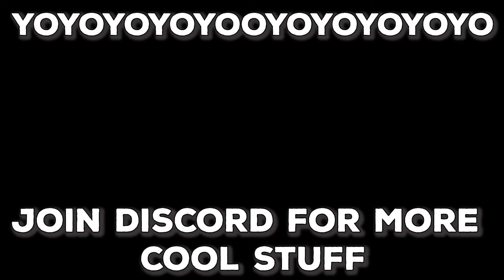I Survived 100 days in Hardcore Minecraft | Part 1 in Hindi | Xeger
What is up guys ? In this video I survived 50 days in hardcore Minecraft .

                      『𝖛𝖎𝖉𝖊𝖔 𝖈𝖔𝖓𝖙𝖊𝖓𝖙』
1) I Survived 100 days in Hardcore Minecraft
2) I Survived 100 days in Minecraft Hardcore
3) I Survived 100 days in Minecraft
4) I Survived 100 days in Hardcore Minecraft in Hindi
5)  I Survived 100 days in Minecraft Hardcore in Hindi

                       ⇾ ᴍʏ ᴘᴄ ꜱᴘᴇᴄꜱ ⇽

Processor:- Ryzen 5 3600xt
Ram(8x2):- Corsair Vengeance LPX 8GB DDR4 3000mhz
Ssd:- Crucial BX500 480GB
Hdd:- Seagate Barracuda 1TB SATA 7200 rpm
Psu:- Cooler Master MWE 550W
Cabinet:- Chiptronex HX2000 RGB Mid Tower
Mouse:- Redgear A15 gaming mouse
Keyboard:- AMKETTE EvoFox Fireblade
Monitor:- Acer 21.5 inch IPS Panel  (HA220Q) 75hz
Headset:- Cosmic Byte GS410 (Green)

Peace...